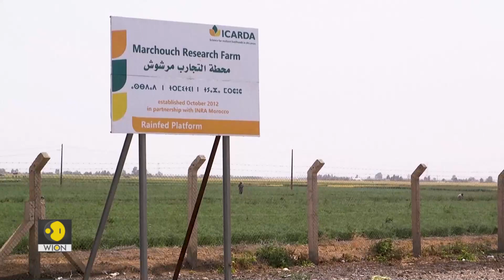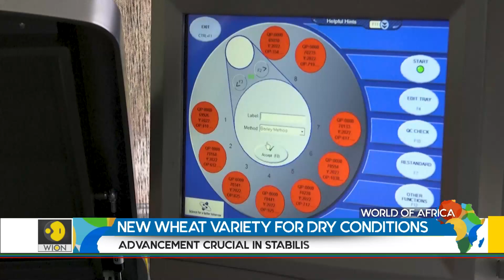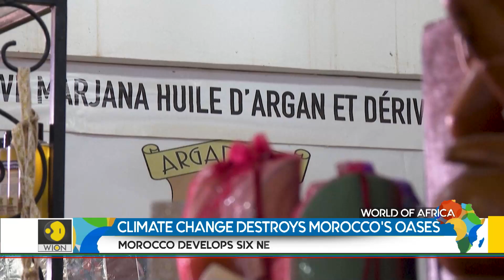Morocco develops six new wheat varieties | World of Africa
A new drought-resilient semi-dwarf wheat gene that can be grown in drier soil conditions, discovered by an international team of scientists, has given new hopes of sowing the crop in water-limited environments. This is a welcome relief for Morocco which has reported sharp declines in common wheat, durum wheat, and barley production due to extreme drought conditions emanating from the impacts of climate change in the country.